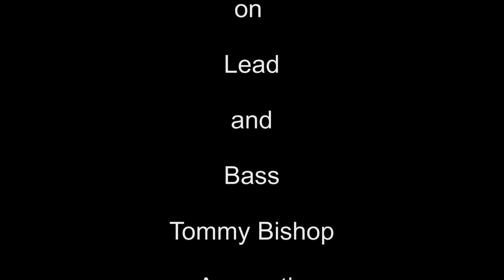Picture In A Frame Bruno Stimpson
Had a visit from J J Lavallee who was on his way back to Surrey BC.  Since he was at my house, I thought I would put him to work.  So I called Bruno Stimpson and he came over with a couple of musicians who make their summer home in St Norbert and their winter home in Florida.  Here is Bruno singing Picture In A Frame with J J Lavallee on lead and bass, and Tommy BIshop on rhythm and Janice Sisson, originally from Stonewall, on rhythm.